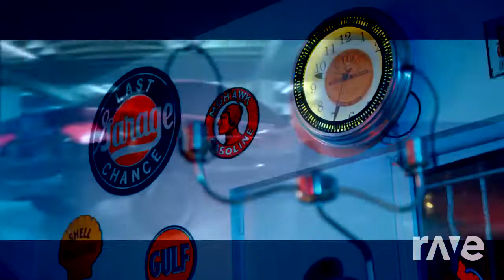pump clic pan pan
yanns ft the Black eyed Peas mashup